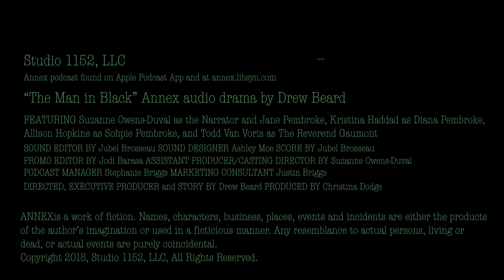Annex Season 1 Episode 4 The Man in Black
Annex serial audio drama podcast found on Apple Podcast App and at annex.libsyn.com

“The Man in Black” Annex audio drama by Drew Beard released on January 25, 2018.

Nathaniel, acting as a friend, warns Henry and Jane of the threatened wrath of the Reverend.

Annex: the saga of a neighborhood and its residents, set outside the fictional port city of Harborview, Oregon in the early twentieth century.

Upon learning that part of his farmland was sold without his consent, the near-death Reverend Gaumont vows to recover, regain his land, and take revenge on his foes.

FEATURING: Kristina Haddad as Diana Pembroke, Allison Hopkins as Sophie Pembroke, Suzanne Owens-Duval as the Narrator and Jane Pembroke, Todd Van Voris as Reverend Gaumont.

Annex is an audio serial (podcast) where Knots Landing meets Chinatown in the Pacific Northwest of the early twentieth century. Five seasons or connected arcs (consisting of 13 episodes per arc) tell the story of Halfway-There, one of the neighborhoods just outside the fictional port city of Harborview between World War I and the Great Depression.

SOUND EDITOR BY Jubel Brosseau SOUND DESIGNER Ashley Moe SCORE BY Jubel Brosseau PROMO EDITOR BY Jodi Barasa ASSISTANT PRODUCER/CASTING DIRECTOR BY Suzanne Owens-Duval  PODCAST MANAGER Stephanie Briggs MARKETING CONSULTANT Justin Briggs.
DIRECTED, EXECUTIVE PRODUCER and STORY BY Drew Beard PRODUCED BY Christina Dodge

ANNEX is a work of fiction. Names, characters, business, places, events and incidents are either the products of the author’s imagination or used in a fictitious manner. Any resemblance to actual persons, living or dead, or actual events are purely coincidental.